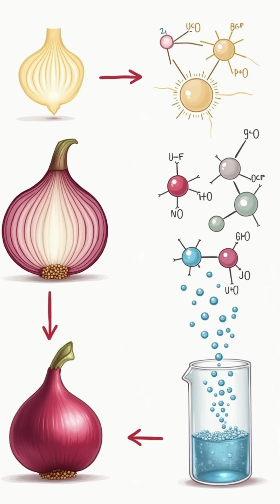Why Do Onions Make Us Cry? 🧅 Tears Explained!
Why do onions make us cry? The answer lies in chemistry! 🧅 When you chop an onion, it releases a gas that irritates your eyes and triggers tears. Learn more about this fascinating process in today’s Short.